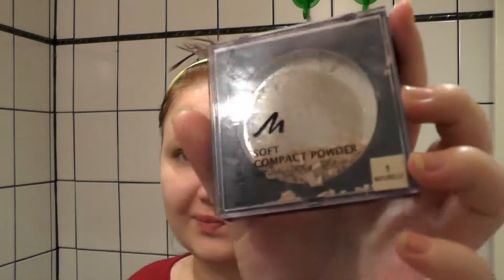Uncut Get Ready With Me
Ein kleines ungeschnittes Get Ready With Me. Sorry, irgendwie wurde am Ende was nicht mitgefilmt, aber es fehlt "nur" das Verabschieden, also kein Drama ;)

Verwendete Produkte
Teint&Base:
p2 Perfect Face skin filler
Manhattan Easy Match Make Up 30 Soft Porcellain
P2 Perfect Eyes base
essence Stay Natual Concealer 03
Manhattan Soft Compact Powder 01 Naturelle
No Name Blush

Augen:
p2 Luminous Shine E/S 040 innocent shine
Glossybox E/S
essence E/S 22 blockbuster
Lollipops Kajal Goodbye Moon
essence Crystal Eyeliner Opal Rosy Rush
Maxfactor Masterpiece Transform Mascara
Model CO. More Brows

Lippen:
essence longlasting L/S 11 Nude Love
Stagecolor Cosmetics Lipgloss